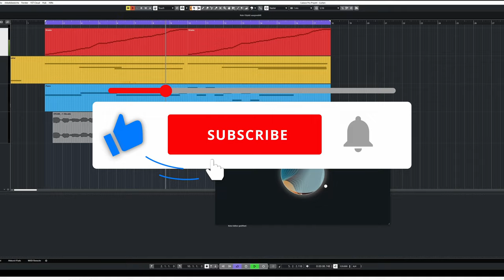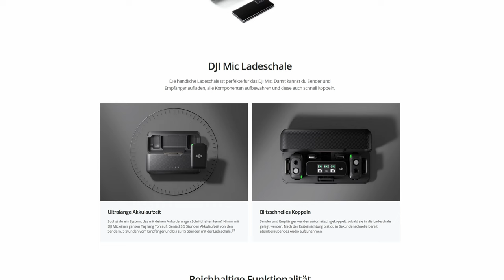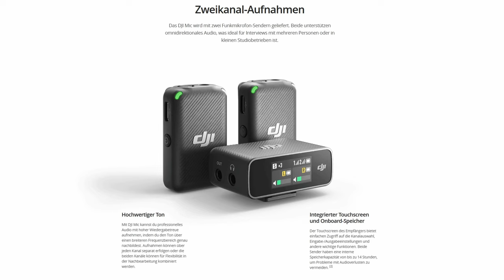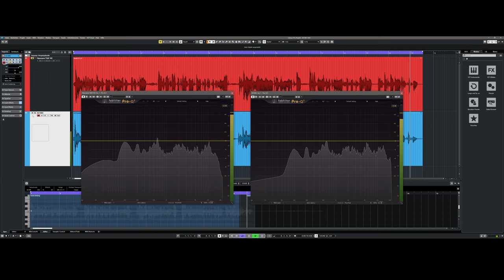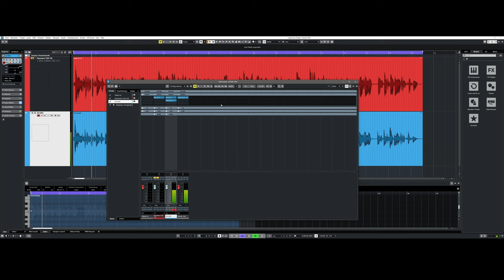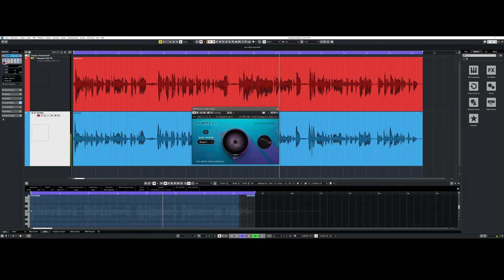DJI MIC - Unboxing, Test, Soundcheck, Tipps & Tricks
Das DJI MIC ist endlich da und in diesem Video teile ich mit euch das Unboxing, führe euch durch alle alten und neu hinzugekommenen Funktionen der Firmware v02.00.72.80, teste die Soundqualität im Tonstudio gegen mein Neumann TLM 103 und draußen im Freien bei windigem Wetter und lauten Hintergrundgeräuschen. Das DJI Mic ist auch erhältlich bei Amazon

00:00 DJI MIC
00:35 Verpackung
00:48 Highlight-Features
00:52 250 m Funkübertragung
00:56 Zwei Funkmikrofonsender
01:14 Ladeschale
01:21 Kompatibilität
01:26 Batterielaufzeit
01:41 Unboxing
02:09 Alle Bestandteile im Überblick
02:15 Verbinden von Empfänger und der Funkmikrofonsender via Ladeschale
02:37 Intuitive Bedienung via Touchscreen
02:45 Touchscreen Anzeige erklärt
03:05 Aufnahmen über Empfänger vs. Backup-Aufnahmen
03:29 Alle Funktionen im Hauptmenü
07:46 Anschlüsse am Empfänger
08:20 Anschlüsse der Funkmikrofonsender
09:12 Soundcheck: Neumann TLM 103 vs. DJI MIC
10:22 Nachbearbeitung mit Hilfe von Neutron 4 und Waves Clarity Vx
12:39 Tonaufnahmetest im Freien
13:42 Fazit